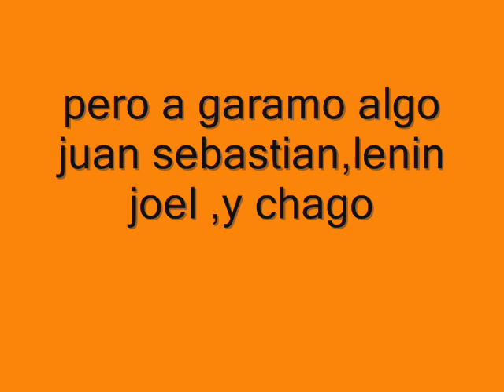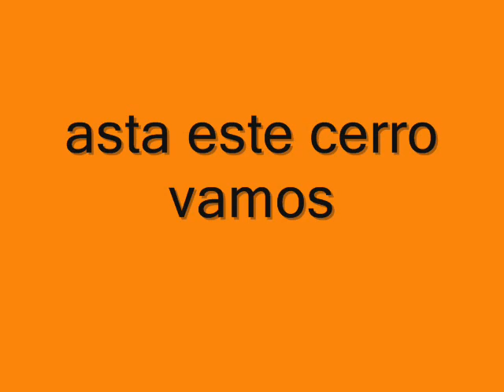acoyapa montiando.wmv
acoyapa